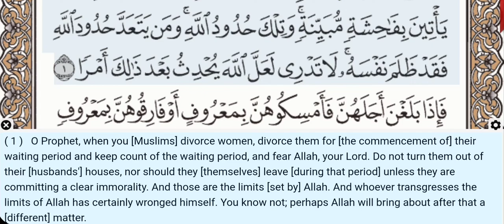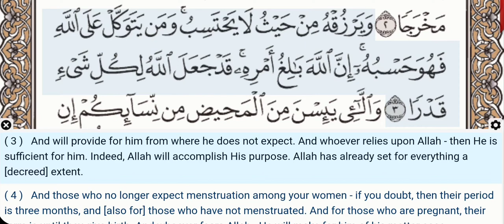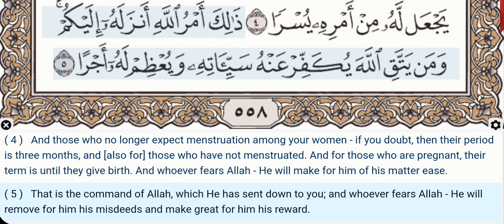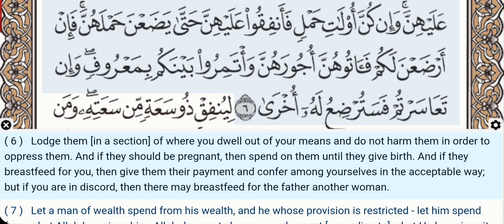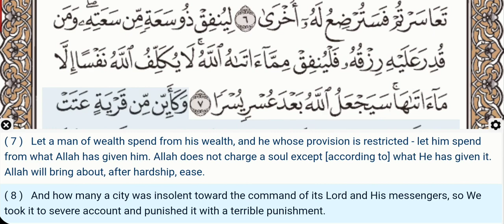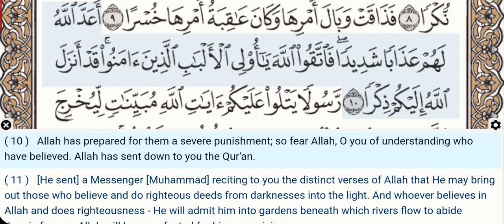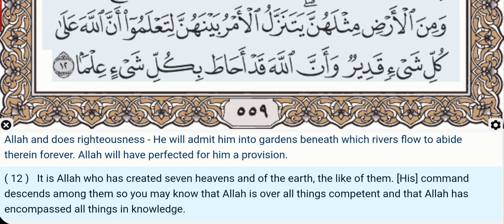65 - Surah At Talaq - Khalifa Al Tunaiji - Quran Teacher - Children repeat